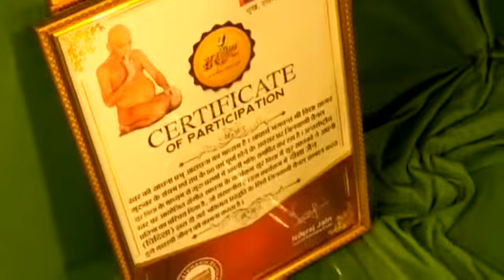Agra news up Surabhi Vidya set(2)